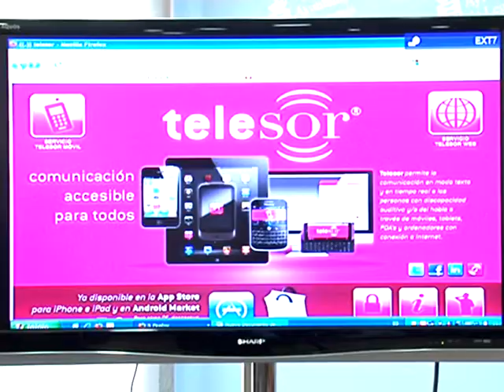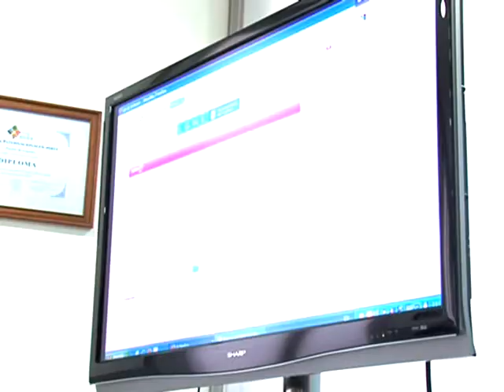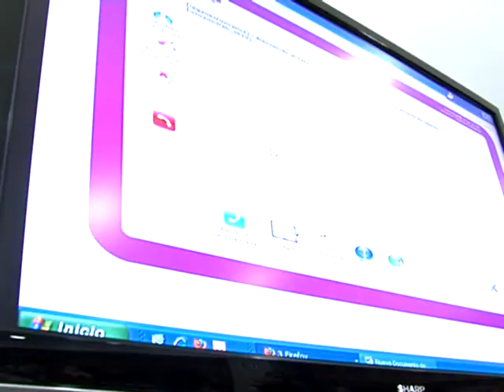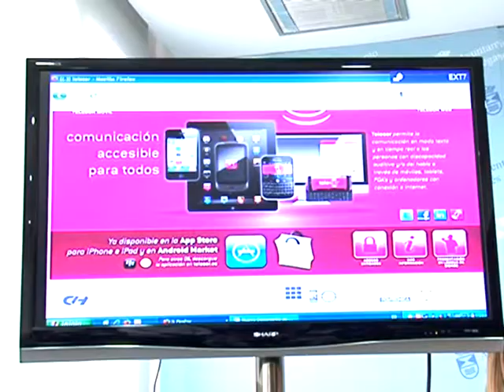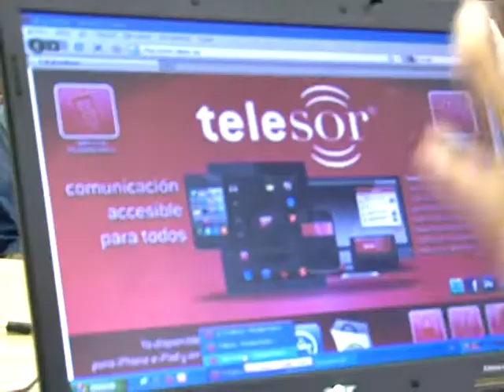Nuevo servicio de atención telemático en Leganés para personas con discapacidad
El Ayuntamiento de Leganés ha presentado el nuevo servicio con el que se pretende mejorar la atención municipal a los leganenses que sufran algún tipo de discapacidad física.

Mediante el servicio TELESOR, las personas que no pueden personarse en el Ayuntamiento o que hasta ahora no podían utilizar los servicios del 010 por tener algún problema de habla o auditivo, pueden ser atendidos de manera telemática mediante una consulta a través del ordenador o del teléfono móvil.